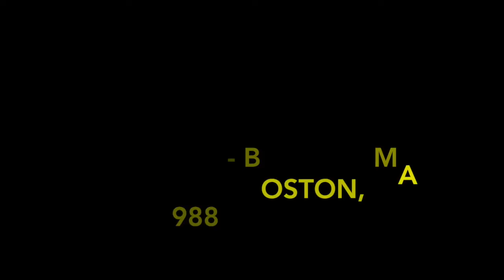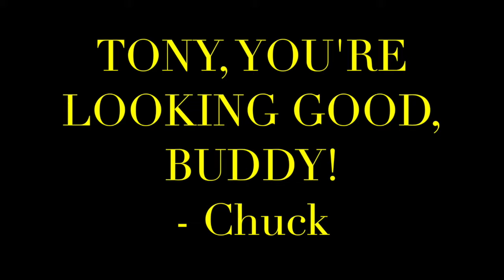TONY IN MIDDLE ENGLISH FALL 1988 BOSTON, MA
My friend Tony Trigilio reading in Middle English part of the prologue from The Canterbury Tales by Geoffrey Chaucer's way back in the Fall of 1988 in Boston, MA.